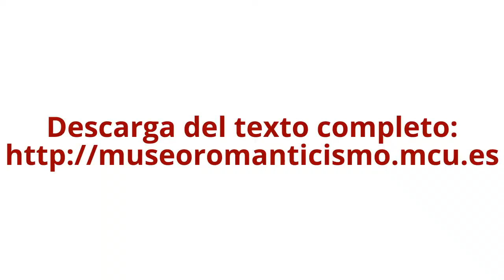Pieza del primer trimestre de 2016: Leonardo Alenza, "La sala de la Justicia en la Alhambra", 1840